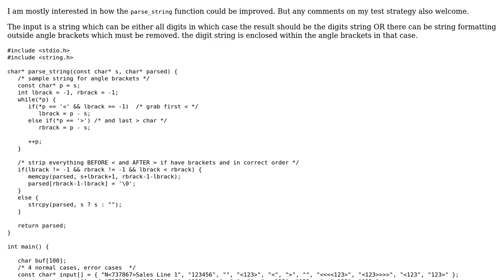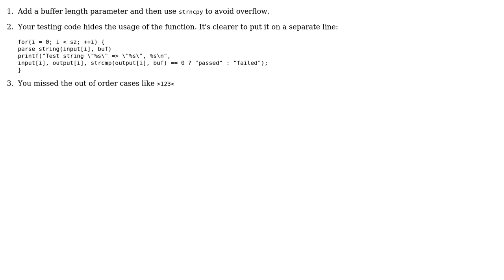Code Review: String parsing/stripping code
With thanks & praise to God, and with thanks to the many people who have made this project possible! | Content (except music & images) licensed under CC BY-SA | Music | Images & others | With thanks to user ratchet freak user Jamal user arcomber and the Stack Exchange Network Trademarks are property of their respective owners. You are responsible for your own actions.